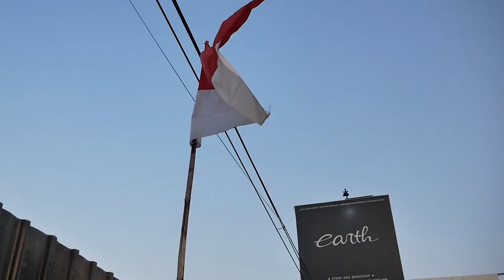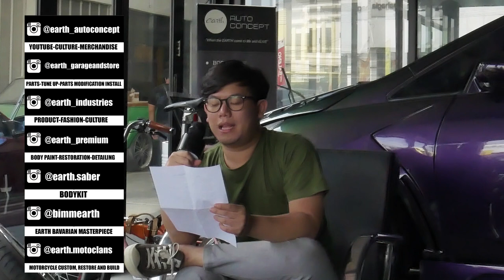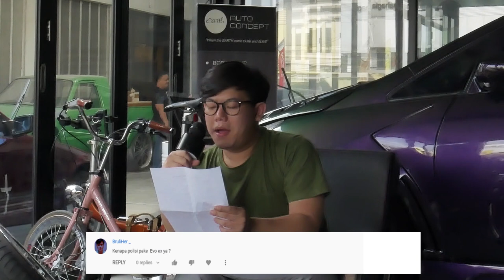MENJAWAB PERTANYAAN-PERTANYAAN PARA SUBSCRIBER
HELLO EARTH!
WELCOME BACK

DI PODCAST KALI INI KAMI JAWAB PERTANYAAN KALIAN YANG SUDAH KAMI PILIH NIH GUYS, YUK KEPOIN